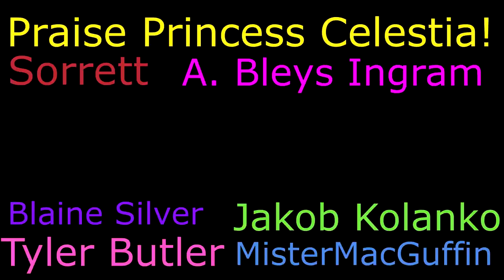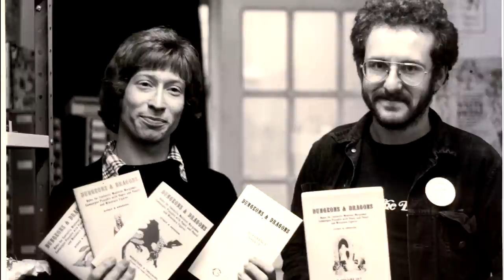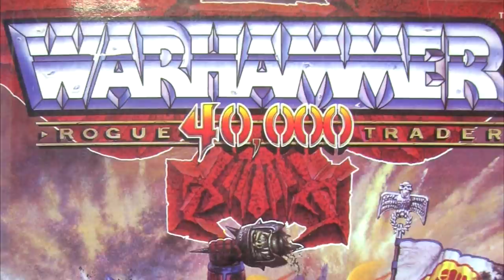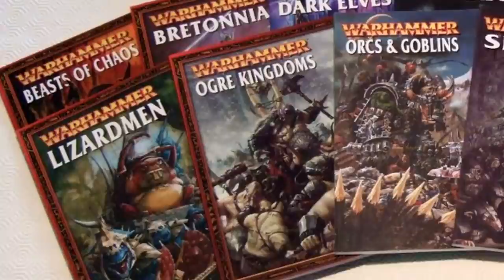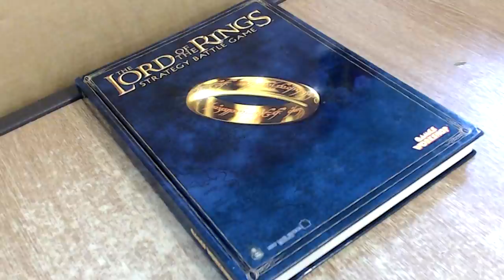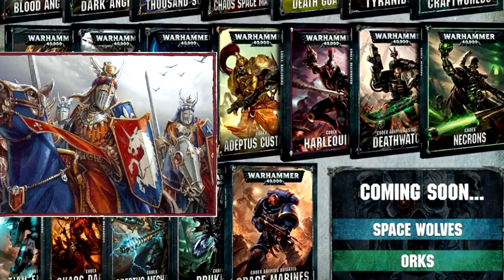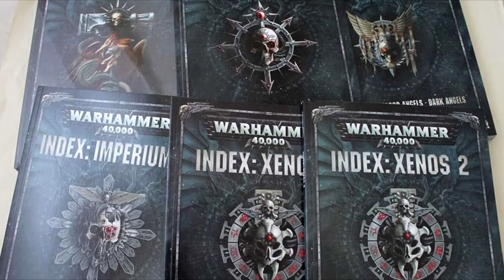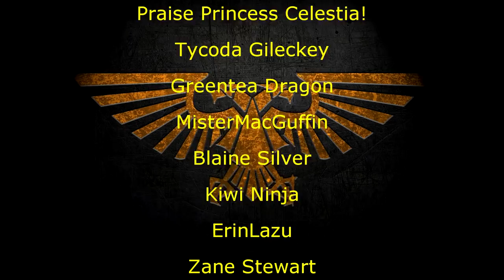A Good Enough History of Warhammer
This video took me 7 years to make.

Songs by Adrian Von Ziegler:
Moonsong
Night Mist
Entwined Hearts